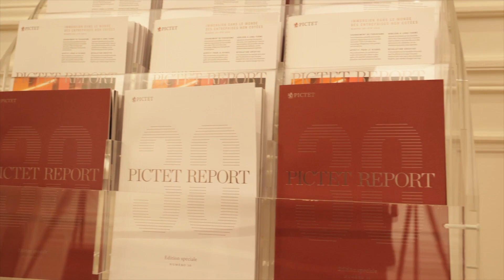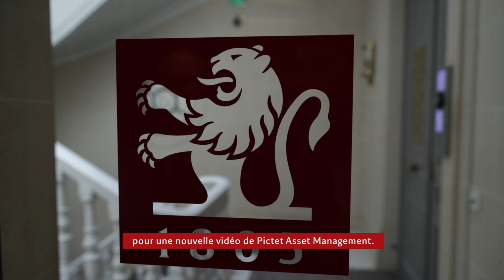Qu’attendre des marchés financiers, des valeurs de croissance, des actions ?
2023, pourrait-elle être l'année du retour des valeurs de croissance?
Si oui, quelles sont les stratégies les plus adaptées dans ce contexte?
Frédéric Rollin, Senior Investment Advisor et Yann Louin, Senior Sales Manager de Pictet Asset Management répondent aux questions de Vincent Touraine, journaliste pour Club Patrimoine.